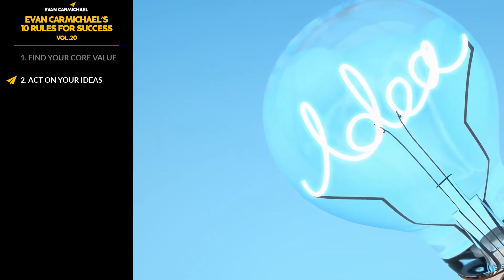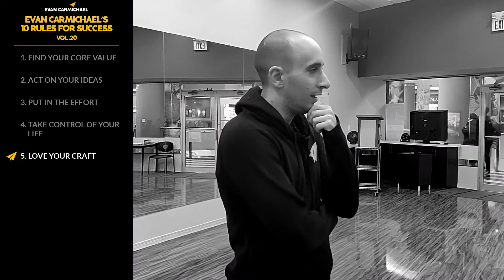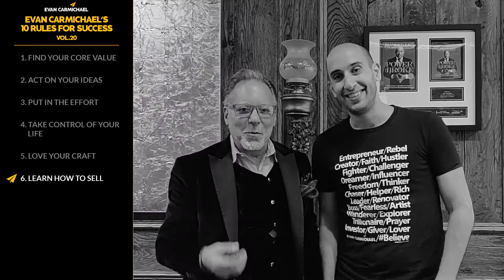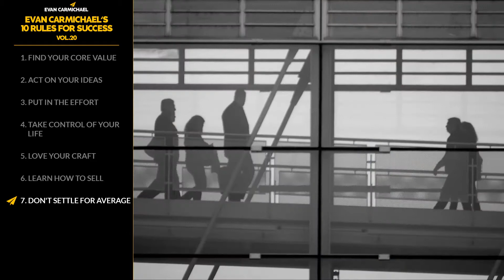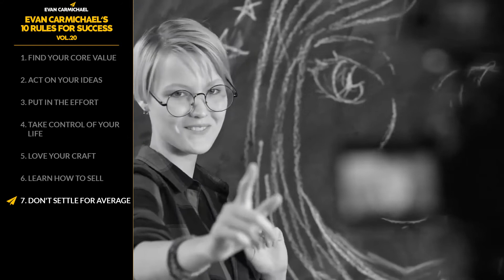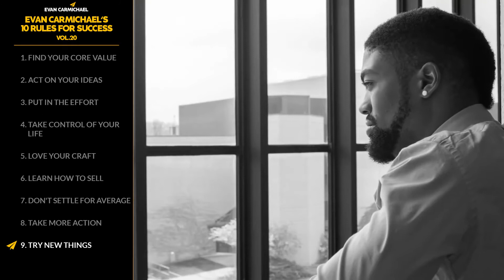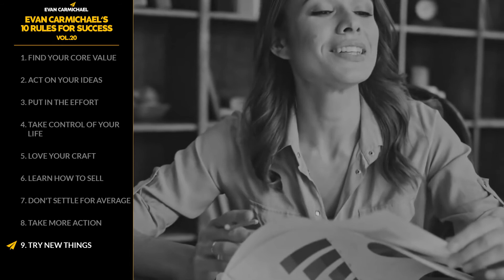WHAT is Your MOST Important CORE VALUE? Here's MINE! | Evan Carmichael | Top 10 Rules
Check out Evan (@evancarmichael)'s Latest Books:
Built to Serve:
Your One Word:
The Top 10 Rules for Success:
254 Confidence:

1. Find your core value
2. Act on your ideas
3. Put in the effort
4. Take control of your life
5. Love your craft
6. Learn how to sell
7. Don't settle for average
8. Take more action
9. Try new things
10. Have fun
11. Bonus: Don't fear judgment

✎ More about Evan Carmichael. At 19, he built then sold a biotech software company. He’s set 2 world records, uses a trampoline & stand-up desk. He owns Canada’s largest salsa dance studio.

If you loved this video, help people in other countries enjoy it too by making captions for it. Spread the love and impact.

✔ SOURCES ✔

Much love,
Evan